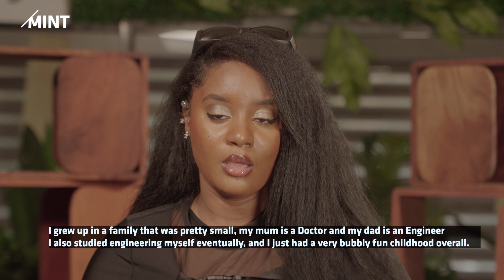Trace Mint with Bloody Civilian